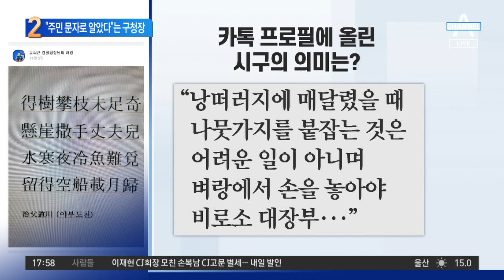“주민 문자로 알았다”…용산구청장 피의자 전환 | 뉴스TOP 10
“주민 문자로 알았다”…용산구청장 피의자 전환

■ 방송일 : 2022년 11월 7일 (월요일)
■ 진행 : 김종석 앵커
■ 출연 : 구자홍 동아일보 신동아팀 차장, 김재원 전 국민의힘 최고위원, 김준일 뉴스톱 대표, 이현종 문화일보 논설위원

[김종석 앵커]
용산구청장, 언제 보고받았느냐. 오후 10시 51분 주민으로부터 문자 받았다. 현장에 용산 관련 공무원 안 나갔느냐. 배치되어 있었다. 공무원들에게 보고를 못 받았다. 공무원이 아니라 주민으로부터 문자 받았다. 박희영 구청장 오늘 이렇게 이야기를 했네요?

〈평일〉
08시 50분 김진의 돌직구 쇼
12시 00분 뉴스A 라이브
17시 20분 뉴스TOP10
19시 00분 뉴스A

〈주말〉
12시 10분 토요랭킹쇼·뉴스A 라이브
19시 00분 뉴스A